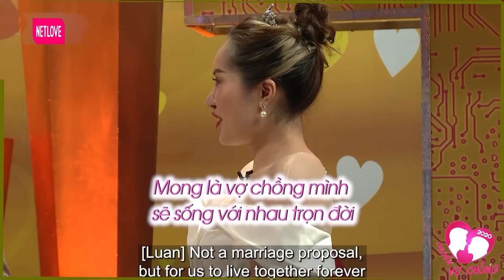Anh không phải con người lãng mạn nên em đừng trông chờ ở anh | Chuyện Vợ Chồng